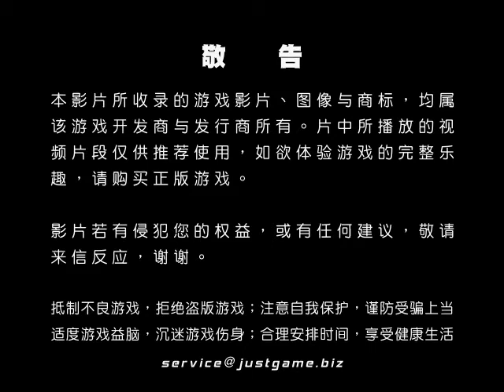[MUL]綠燈俠：獵人的崛起 宣傳預告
美国热门漫画《绿灯侠》即将于2011年暑期推出真人电影版，由好莱坞红星瑞安·雷诺兹和布蕾克·莱弗利担当主演。根据电影以及动漫改编的同名...